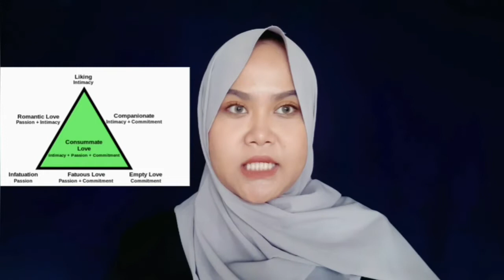TIPS CARI JODOH BERDASARKAN PENELITIAN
sharahfahyuni